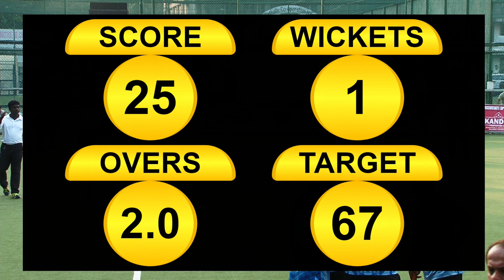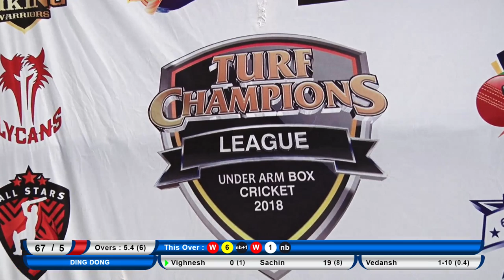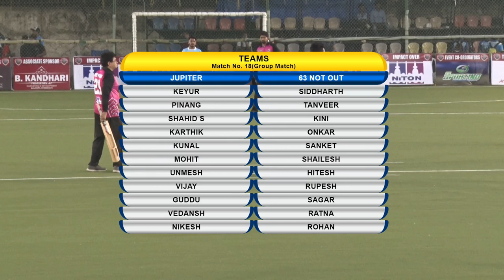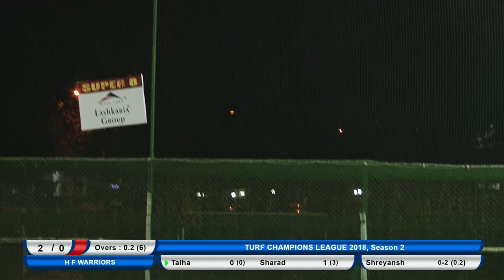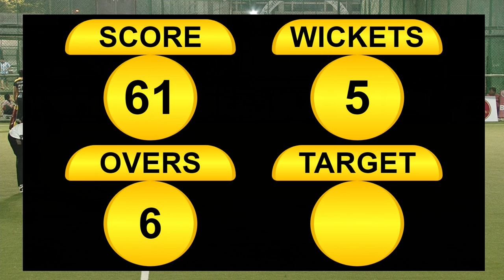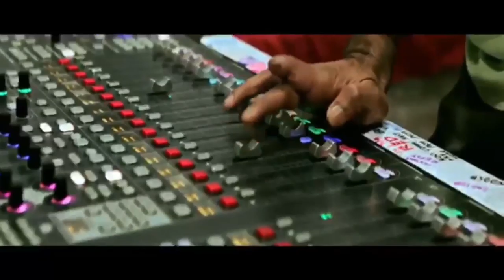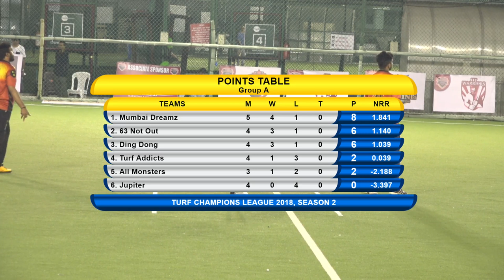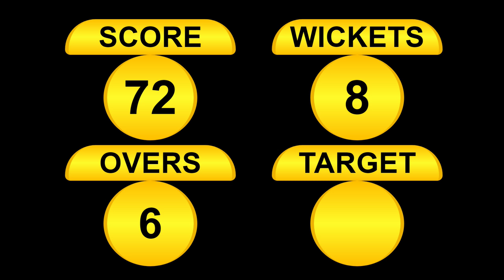day3 | TURF CHAMPIONS LEAGUE LIVE | BANDRA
TURF CHAMPIONS LEAGUE | BANDRA